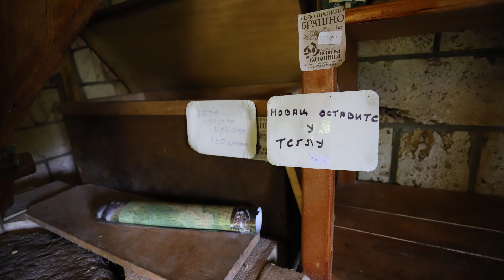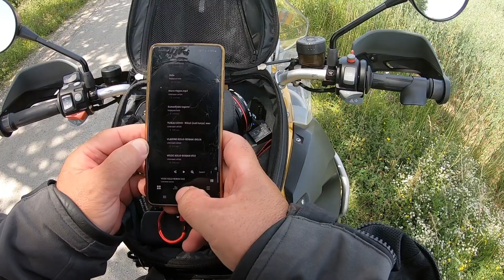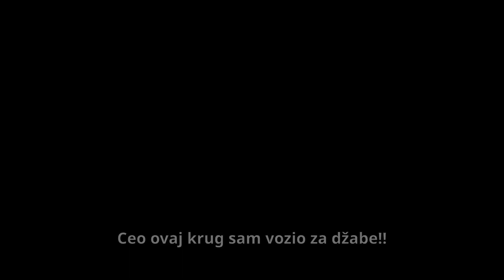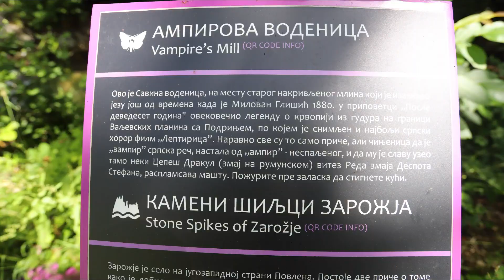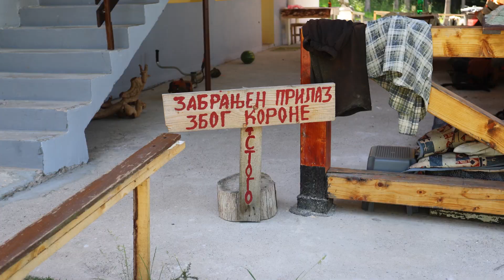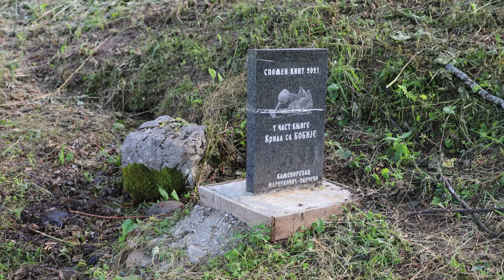Taor, Sava i Bobija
Jedna, meni prilicno naporna voznja tokom koje sam obisao cuvena Taorska vrela, pa onda malo lutajuci kroz valjevska brda i vodenicu Save Savanovica, srpskog vampira. Odatle sam se, opet uz lutanje, popeo na planinu Bobiju. Sa Bobije sam pokusao da odem do Gornje Orovice, da bih onda lako stigao do Donje Orovice. Medjutim, plan nije uspeo, put je za mene bio pretezak, morao sam da priznam poraz i prodjem okolo...